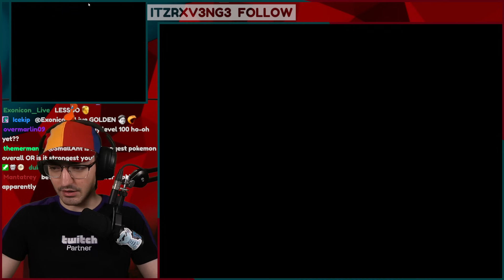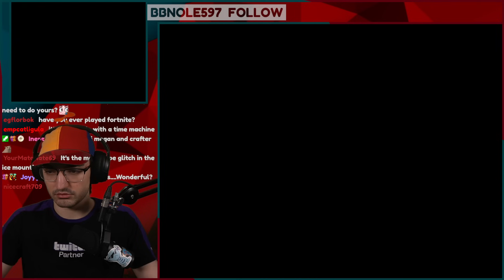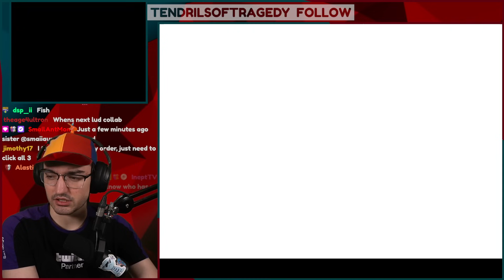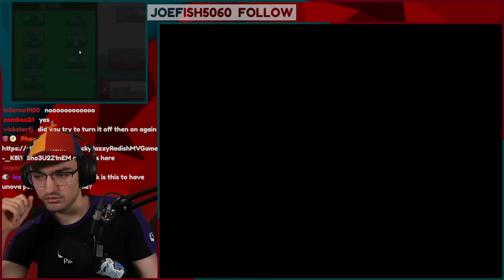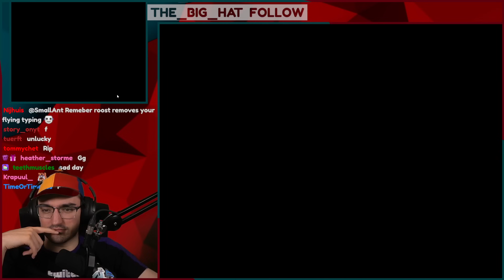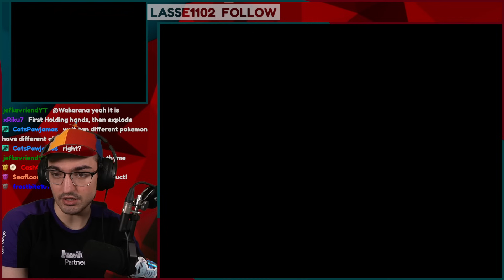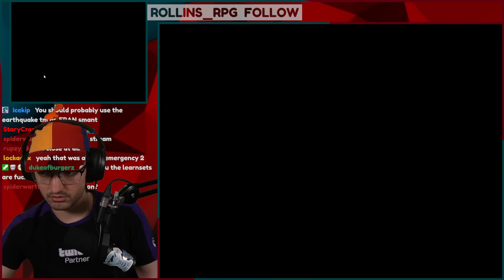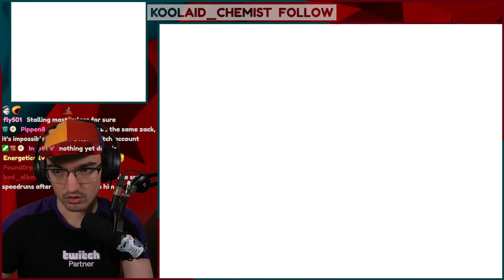100 Youtubers got TRICKED into creating a Pokemon Game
I forced 100 Youtubers to make me a Pokemon game, THIS is what the game was like.